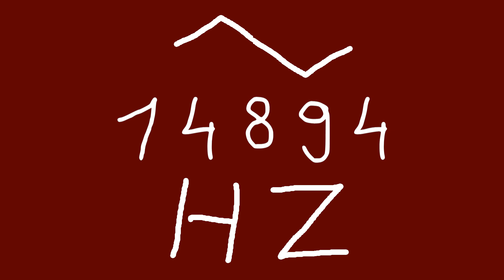14894 hz triangle